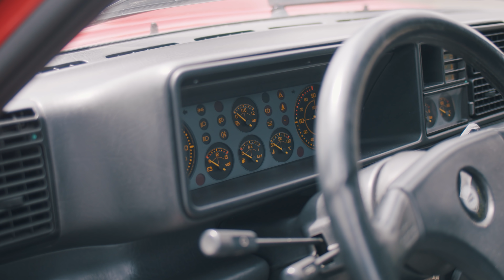4K | NEBE NA ZEMI!! | M3 E30 | DELOREAN | LANCIA DELTA EVO 1 | FERRARI TESTAROSSA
Vem kámoše a vyražte do Engine Classic Cars Gallery! JE TO PECKA!!

Sháníš nový pneumatiky? Už nehledej a rovnou běž na
Najdeš tam všechny možný modely za super ceny!

Kupuješ auto? Chceš ho prověřit a ušetřit 20% při využití carVertical.cz?

TwoFatGuys
PRODUCTION